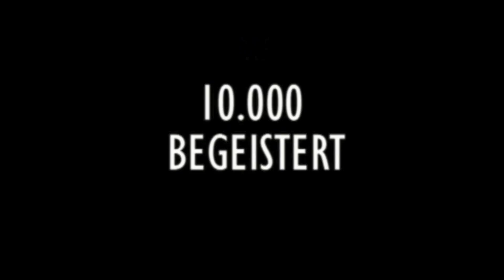Fishing Masters 2013 am 22. Juni im Angelpark Weddendorf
Die große Schau rund ums Angeln findet auch in diesem Jahr wieder statt. Die Royal Fishing Kinderhilfe hofft auf zahlreiche Besucher, gutes Wetter und viele spannende Aktionen